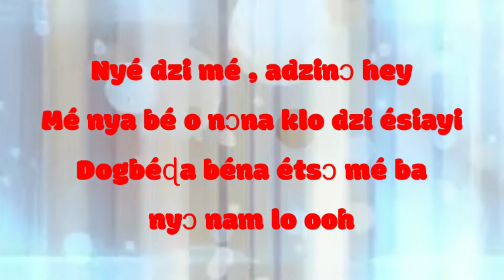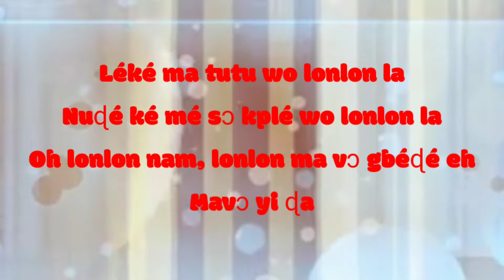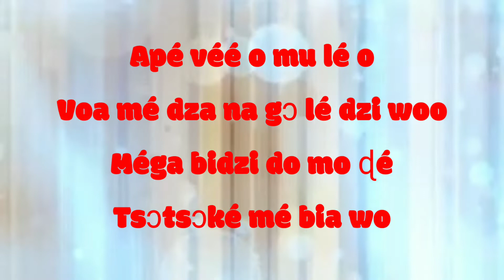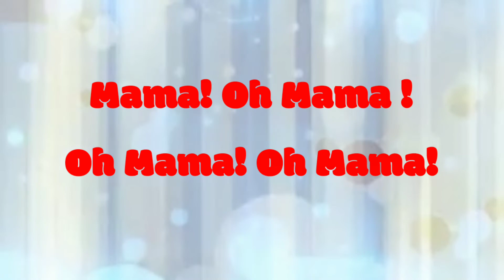Karaoke Mama - LOrd CarlOs